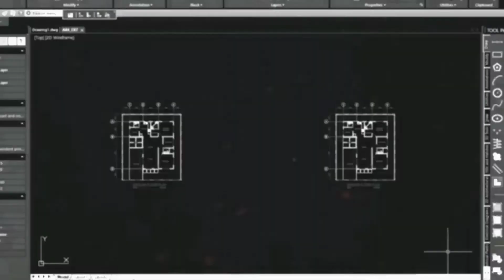Drawing No. 70: Drawing a Turtle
This is a video tutorial on how to draw a turtle using white charcoal on black paper.